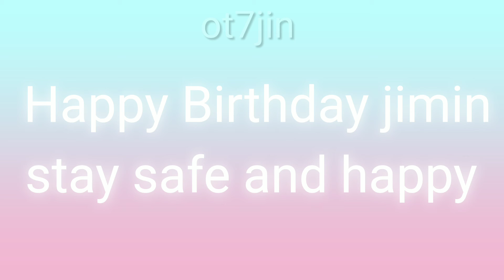Many ways jin wishes jimin happy birthday 😂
BTS jin wishes jimin with love and chaos
enjoy the compliation